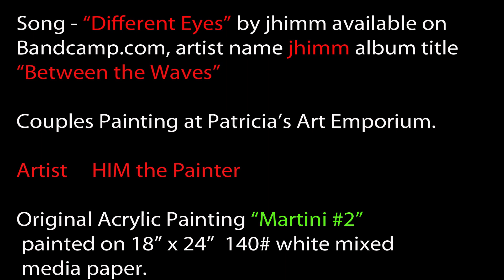"Martini #2" is an original 18" x 24" acrylic painting by Him the Painter. # 211. Please Subscribe.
Many hours of designing on photoshop, drawing, applying and removing tape, repainting over each color to get right darkness, have been removed to shorten the video.

This is an original acrylic abstract mixed media painting by HIM the Painter, one of one, never a copy or print. Titled "Martini #2". Painted on a 18" x 24", 140 lb. Canson paper in December 2022. The Video is # 211.

Song title is "Different Eyes" by Jhimm.